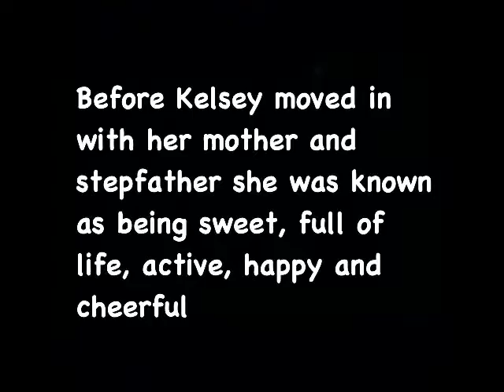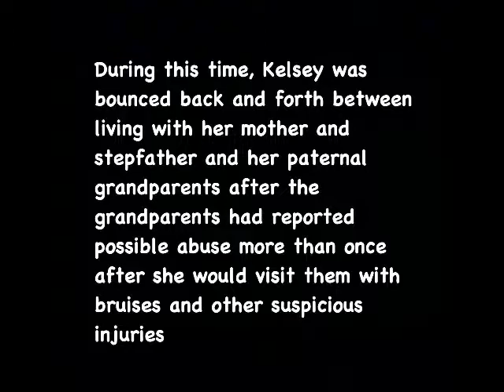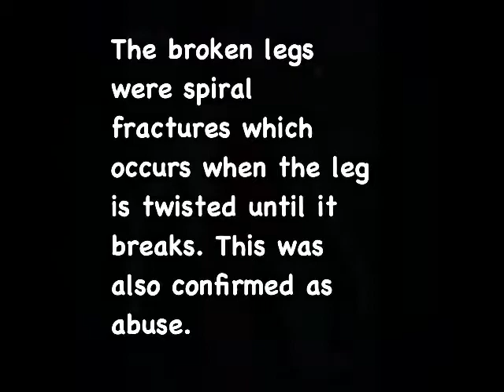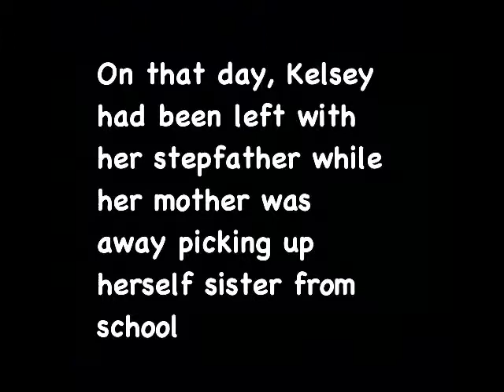The story of Kelsey Briggs- Truly Madly Deeply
Song: Savage Garden- Truly Madly Deeply